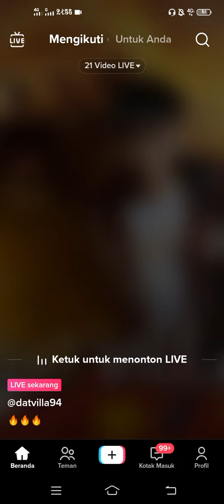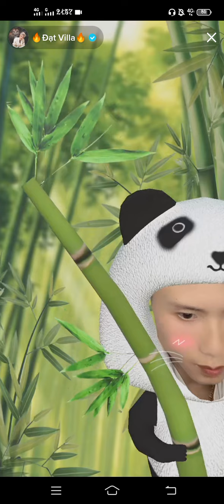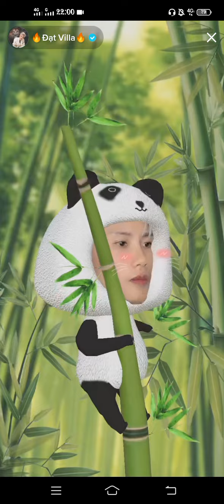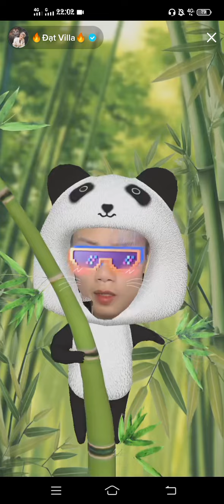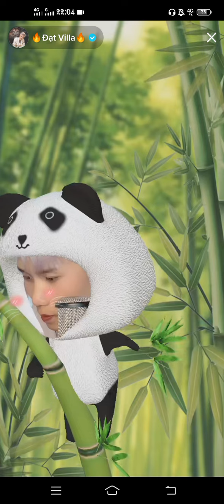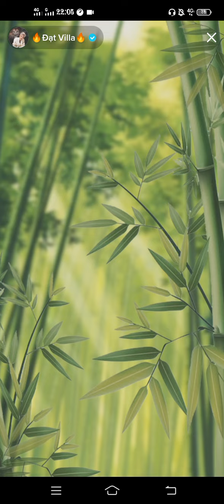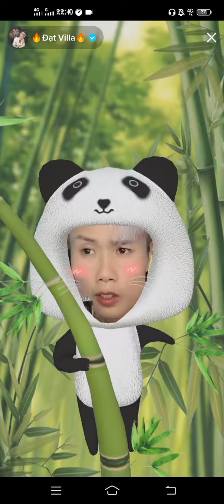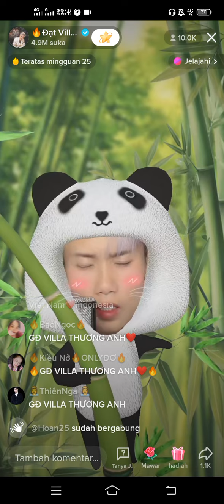Bocil Gemoy lagi Live😂Datvilla